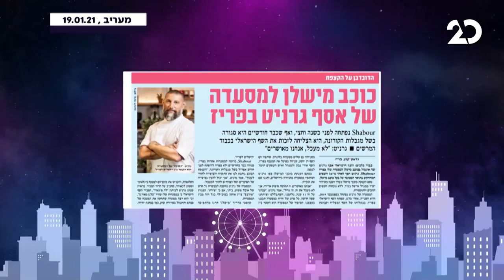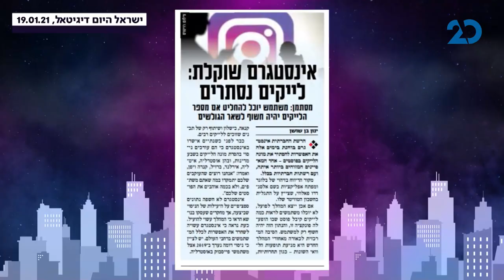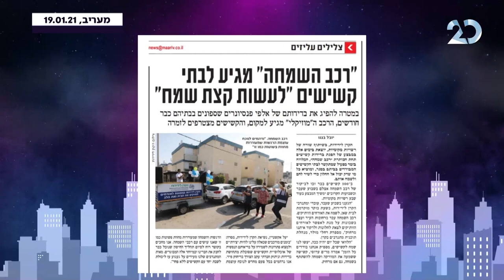לילה טוב מאוד עם גיל ססובר | דורין אור אעידן מתארחת